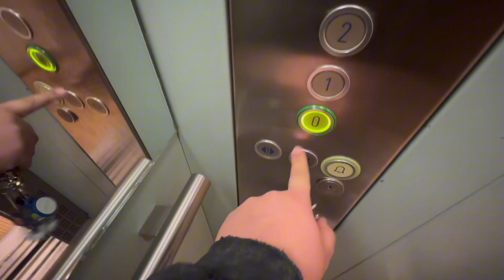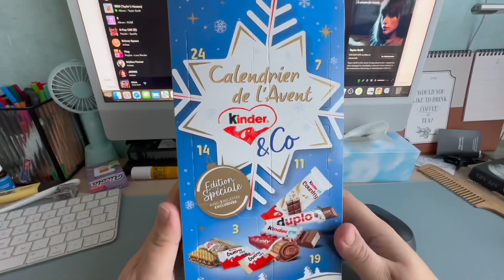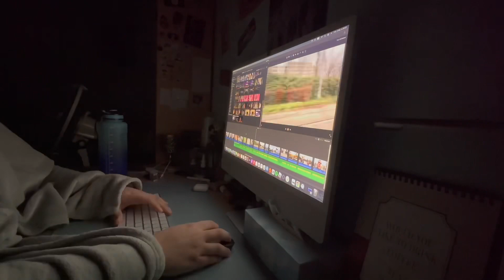Ptn j’aime pas cette cave…- Vlogmas #3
Hey!
Merci d’avoir regardé ce vlog !
N’hésites pas à me rejoindre sur mes réseaux.

Musique utilisées:
Weightless - SMLE feat. Nick Smith